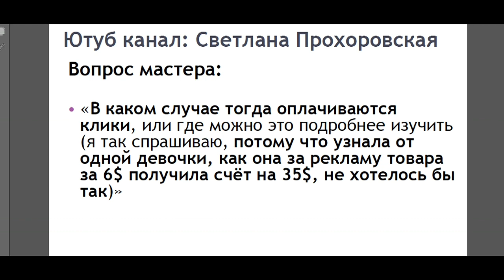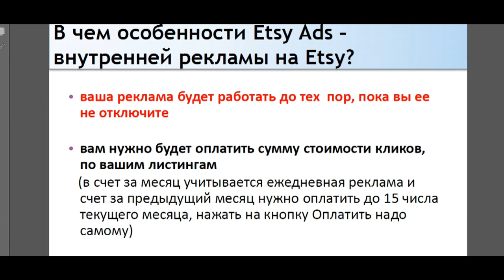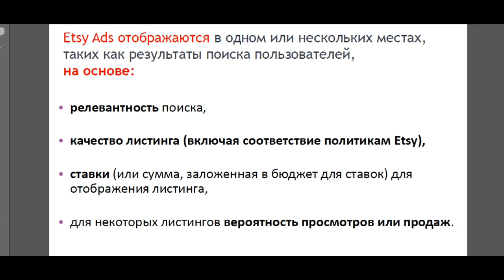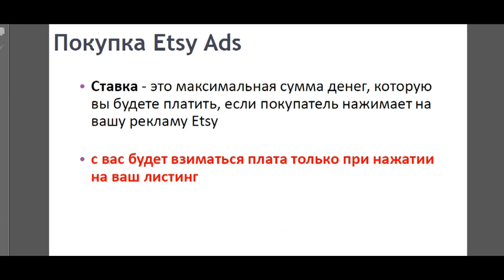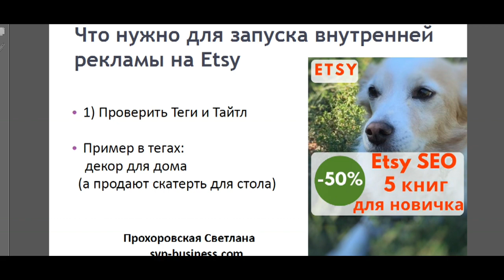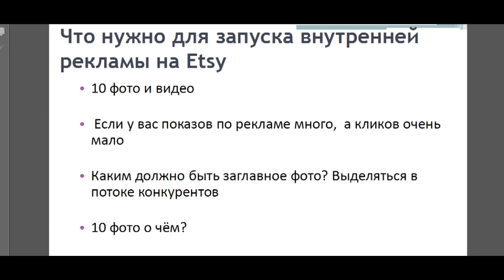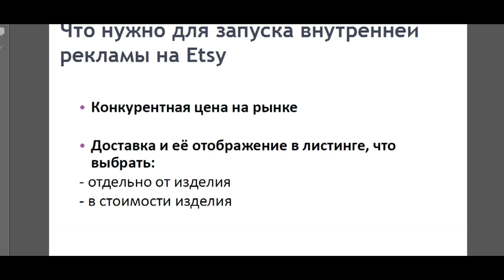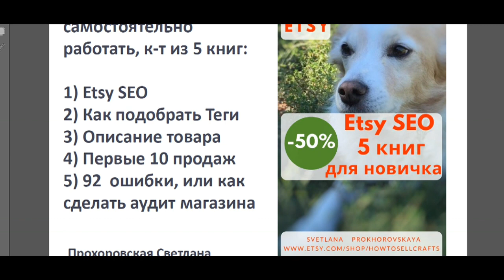Etsy Ads внутренняя реклама, за что вы платите? Как не получить счет больше стоимости товара?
Etsy Ads внутренняя реклама, за что вы платите? Как не получить счет больше стоимости товара? Статья в блоге

Друзья, это видео ответ на вопрос мастера:
«В каком случае тогда оплачиваются клики, или где можно это подробнее изучить (я так спрашиваю, потому что узнала от одной девочки, как она за рекламу товара за 6$ получила счёт на 35$, не хотелось бы так)»

В видео и статье подробно рассматриваю все основные пункты по внутренней рекламе.

Мне грустно слышать от мастеров, что вы тратите впустую ваши деньги, и ничего за это не получаете. Кто-то тратит меньше, а у кого-то и большие бюджеты улетают в воздух.

Etsy Ads внутренняя реклама не так проста, как кажется.
Не стоит на неё всецело надеяться и уповать.
Меня на днях мастер спросил, как я отношусь к этой рекламе?
Мой первый ответ: Осторожно)

Потому что скликивание бюджета может идти очень быстро.
Поэтому тестируйте свой бюджет на малых суммах,
и просматривайте результаты каждые сутки.

P.S
Если у вас есть вопросы по рекламе на Etsy,
напишите пожалуйста под этим видео

P.P.S
Для самостоятельной работы рекомендую вам
комплект из 5-ти книг
по продвижению своего Этси магазина для новичка:

Если вам нужна моя индивидуальная помощь и работа,
прочитайте про мою Этси консультацию по скайпу + сопровождение после.

С уважением,
Прохоровская Светлана